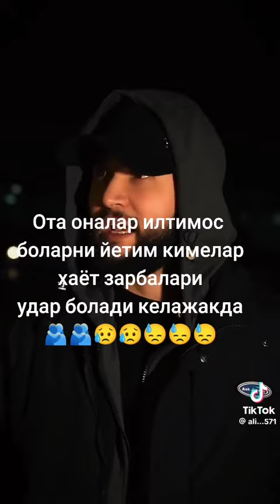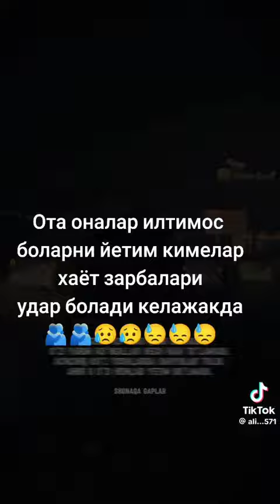ота оналарда 1илтимосим🙏 бор